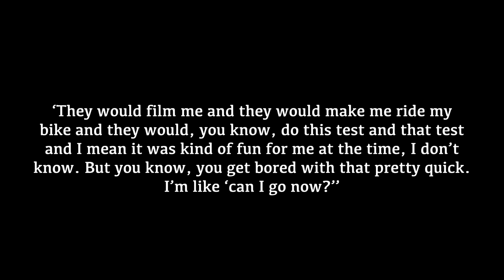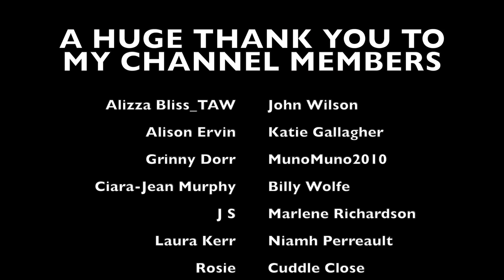THE NEUBAUER TWIN STUDY: Separated at Birth | A HISTORY SERIES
WHAT I'M WEARING:
TOP ► Stradivarius
NECKLACE ► Vintgae
LIPS ► Buxom

SOURCES:
‘Experiment on identical siblings separated at birth: ethical implications for researchers, universities, and archives today’ by Robert L. Klitzman and Adam M. Kelmenson